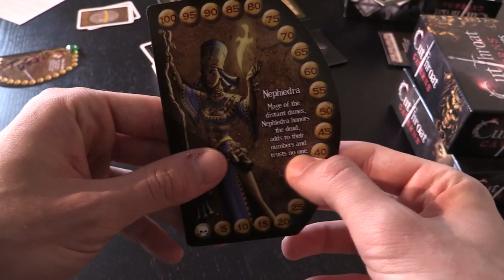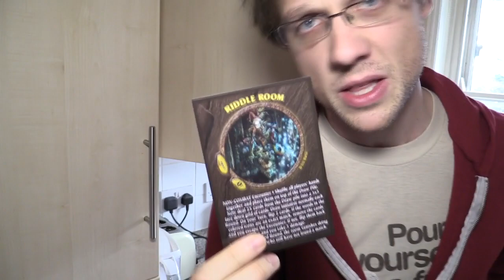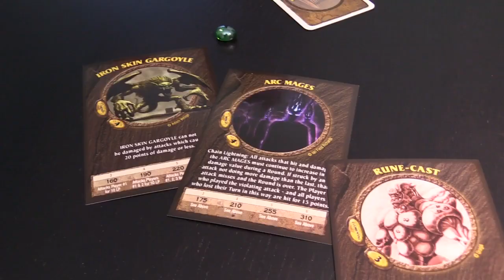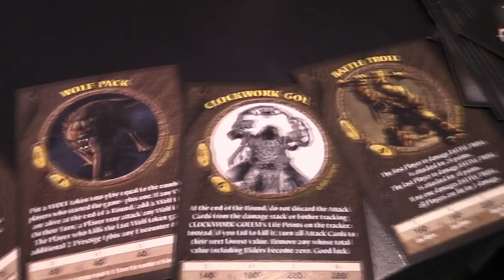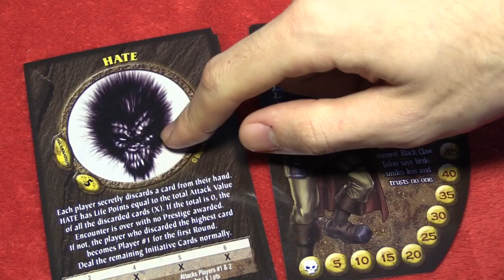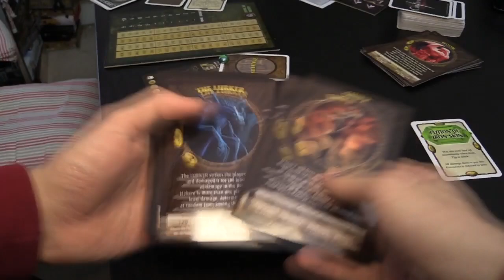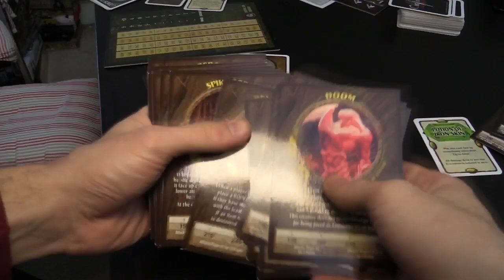Shut Up & Sit Down - Cutthroat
Love board games but don't have time to try out the new ones? Well shut up, sit down, and watch Paul and Quinns review the card game Cutthroat.